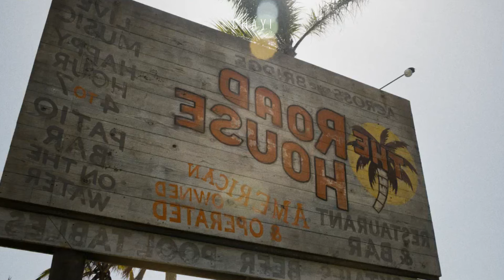El luchador de la UFC que lo perdió todo | EL DURO resumen pelicula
PELICULA de acción el DURO, resumen completo
puedes verla completa en la plataforma de streaming de PRIME VIDEO

MI OTRO CANAL: @Mr_Chayi